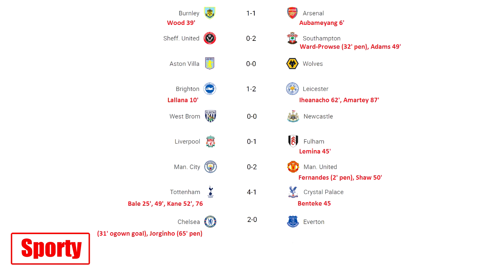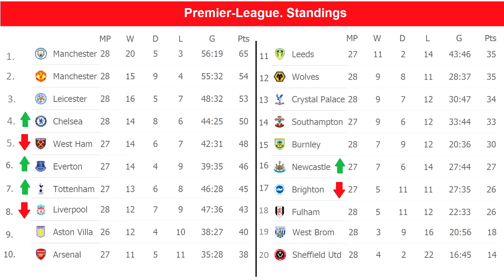Premier League (EPL) 2021. Matchday 27. Results, fixtures, table.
Premier League (EPL) 2020/21. Matchday 27.  Standings, results, fixtures.